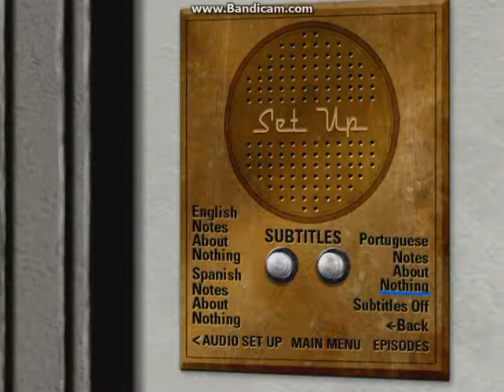Seinfeld:Seasons 1 & 2 2004 DVD (Disc 1; Season 1) Menu Walkthrough